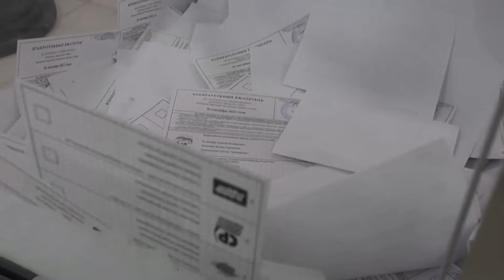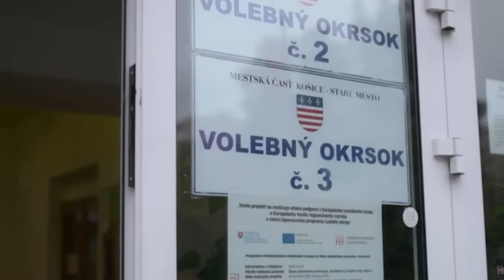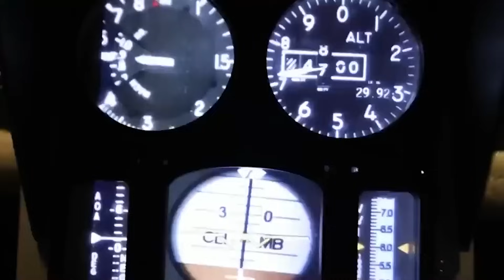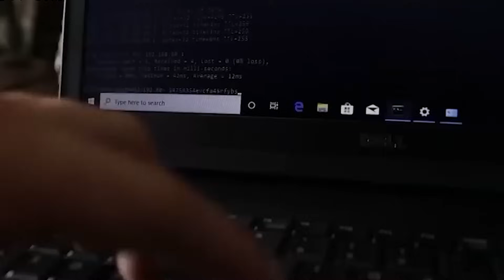UKRAINE ĐANG SỢ HÃI ! Sức mạnh mới của Nga quá ghê gớm